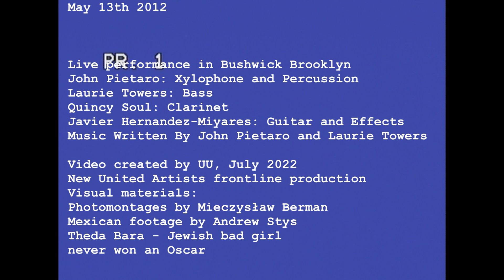kaleidoscope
May 13th 2012 Performance in Bushwick Brooklyn
John Pietaro: Xylophone and Percussion
Laurie Towers: Bass
Quincy Soul: Clarinet
Javier Hernandez-Miyares: Guitar and Effects
Music Written by John Pietaro and Laurie Towers